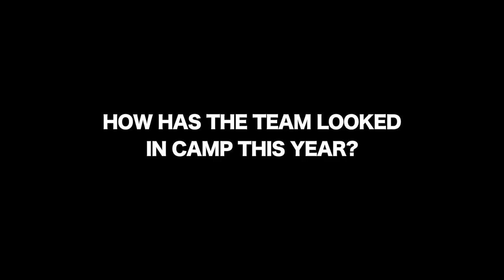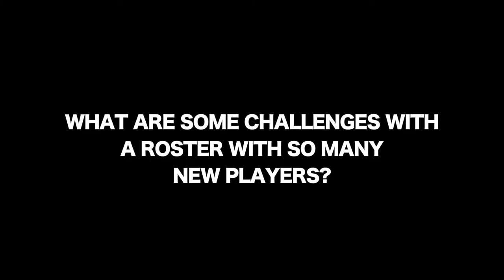2018 Cal U Men's Soccer Preseason Outlook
Head coach Emedin Sabic previews the 2018 season. Cal U plays three of its opening four games this year on the road, starting on Aug. 30.